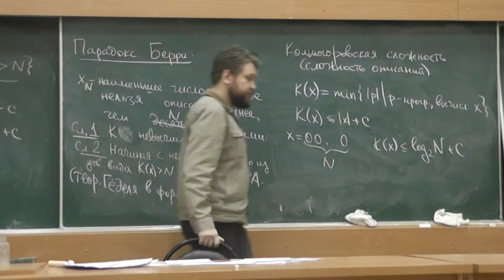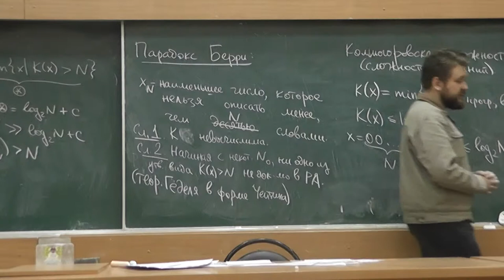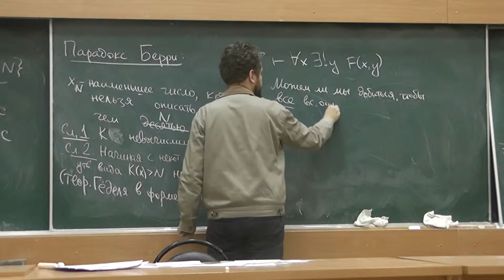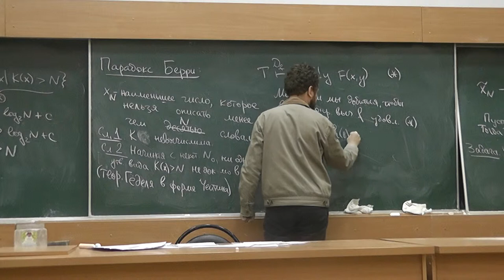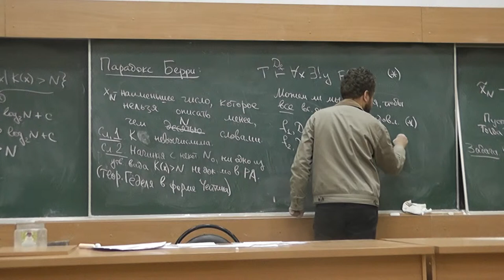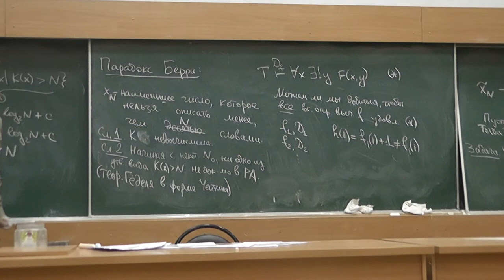19 Всюду определённые вычислимые функции